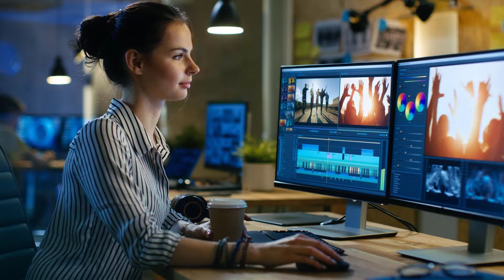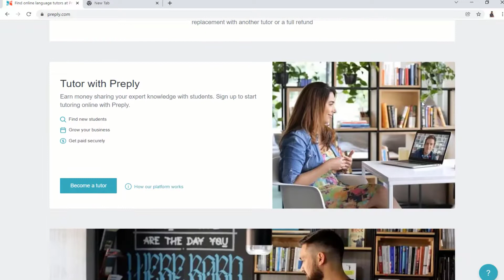Unique Top 5 Online Way | how to make money online | how to earn money online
In This Video i Will Gonna Tell You About Unique Online Earning Ways, Freelancing has always been a popular way to earn money online and the Internet has several options,
Ways to Make Money online in Pakistan.in this video i will tell you real ways to make money online. agr ap log online earning Pakistan mein krna chaty hian to yeh video ap logo k liy hain, top 5 ways Online earning k mene apko bateye hai,

00:00 Tops Online Ways
00:50 Video Editing Online Earning Ways
02:21 Preplay.Com Website Online Earning Way
02:56 Graphics Designing Online Earning Way
03:57 YouTube Google AdSense Online Earning Way
04:55 Article Writing Freelance Online Earing Way
06:31 Online Earning Ways

1-how to make money online
2-how to earn money online
3-how to earn online
4-how can i earn money online?
5-make money online
6-ways to make money online
7-online earning
8-online earning websites
9-free money online
10-how can we earn money online

Welcome to ( Fahad Ali Academy ) Fahad Ali Academy YouTube Channel And In This Channel I Will Make Videos About Online Earning, Tech, Freelancing, Multi-Millionaire Businessman, and Investor.

Promotion Contact Only WhatsApp And YouTube Course  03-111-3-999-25

How to Earn Money Online with YouTube in 2022 | Channel Verification | YouTube Course 2022 Make Money Lecture 1

How to Earn Money Online with YouTube in 2022 | Channel Verification  YouTube Course 2022 Make Money Lecture 2

How to Earn Money Online with YouTube in 2022 | Channel Verification | YouTube Course 2022 Make Money Lecture 3

How to Earn Money Online with YouTube in 2022 | Channel Verification  YouTube Course 2022 Make Money Lecture 4

How to Earn Money Online with YouTube in 2022  Channel Verification  YouTube Course 2022 Make Money Lecture 5

How to Earn Money Online with YouTube in 2022 | Channel Verification | YouTube Course 2022 Make Money Lecture 6

How to Earn Money Online with YouTube in 2022 | Channel Verification | YouTube Course 2022 Make Money Lecture 7

How to Earn Money Online with YouTube in 2022 | Channel Verification  YouTube Course 2022 Make Money Lecture 8

How to Earn Money Online with YouTube in 2022 | Video SEO | YouTube Course 2022 Make Money

How to Make Money on YouTube without Making Videos Yourself | Earn Money Online | Copy Paste Work 🔥

🔥 Start Low Scale Poultry Farming and Make Money from Home | Fancy Hens Business Ideas in Pakistan

Make Money Online At Home | earn money from home | earn from home | work from home earn money online

Online jobs for students to earn money at home | jobs for students online | online jobs for Student